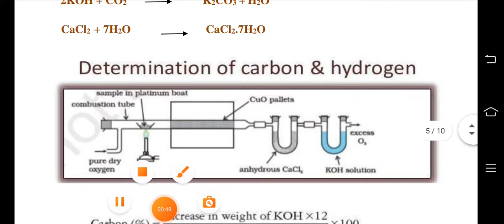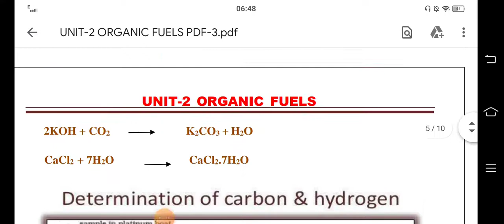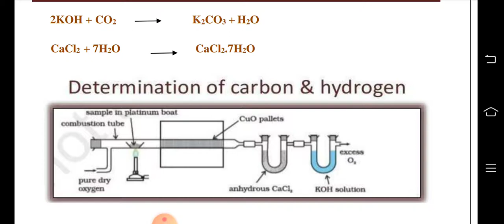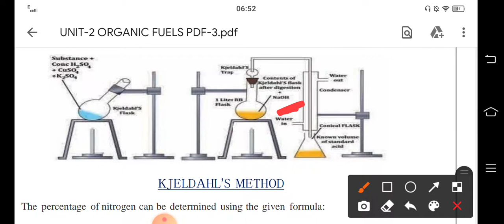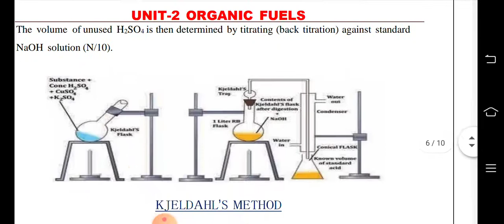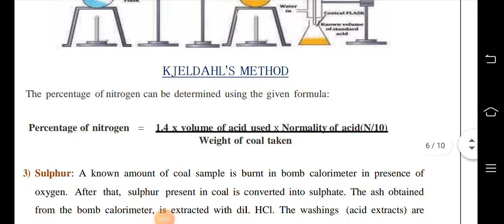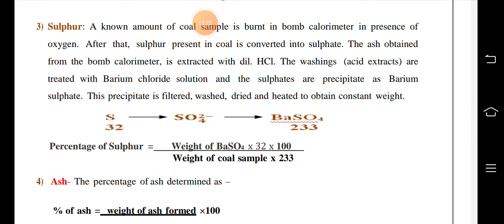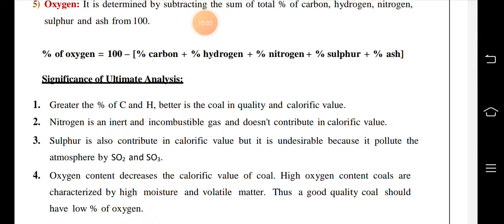1FY2-03 , L-29 , Ultimate Analysis